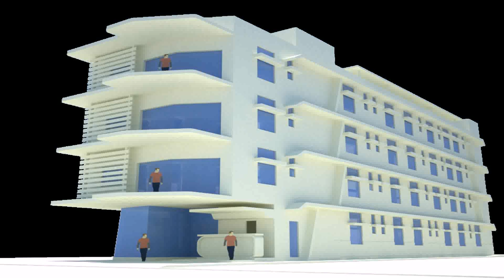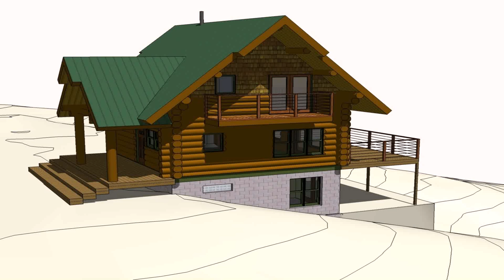Home Design Cebu Philippines (see description) (see description)